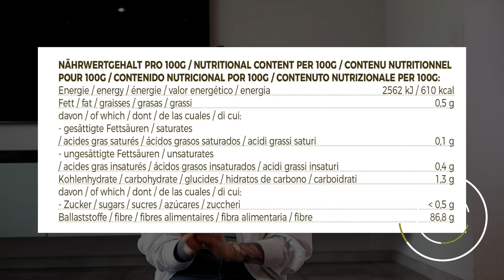Diese 3 Lebensmittel eignen sich optimal für eine gesunde Gewichtsabnahme! 🔥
Im heutigen Video zeige ich dir 3 Lebensmittel, die du perfekt in deinem Abnehmweg mit einbauen kannst!

Diese Lebensmittel sorgen zum einen für einen aktiven Stoffwechsel und halten deinen Blutzuckerspiegel stabil, welches für eine erfolgreiche Gewichtsabnahme sehr wichtig ist.

Alles Liebe
Annika I Letsdofit

 • Happy – MusicbyAd...